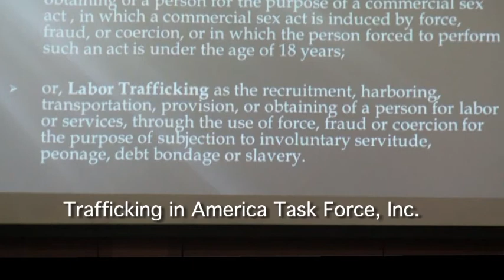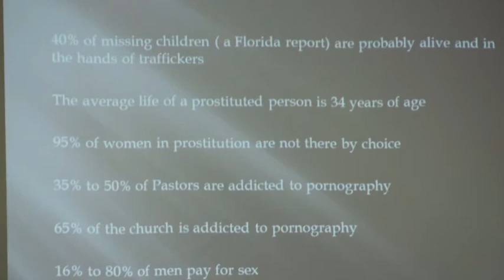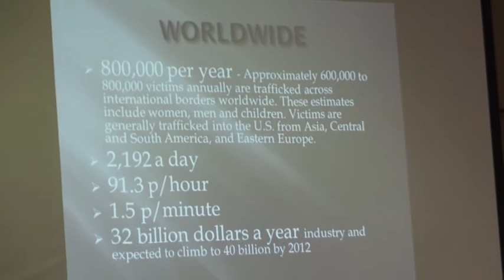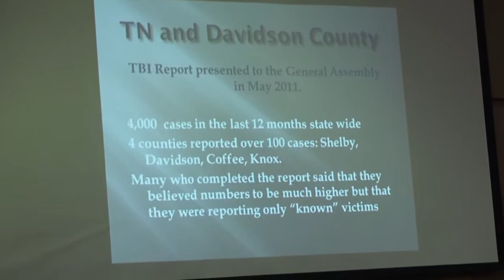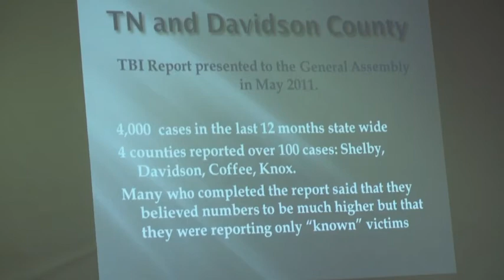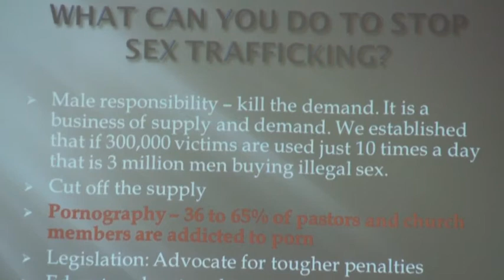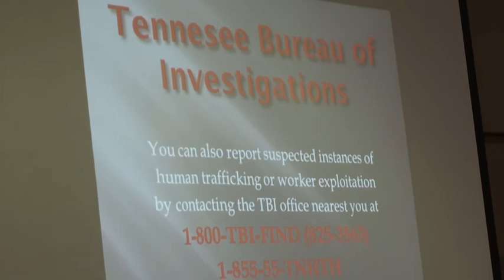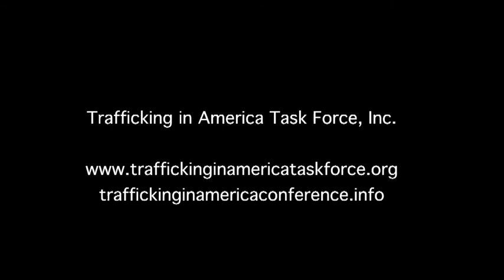Human Trafficking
Marion and Yvonne Williams were rewarded for their work fighting against Human Trafficking at the 2011 TCSW Middle Region Fall Conference. This video contains excerpts from the presentation Human Trafficking: Healing the Soul of America given at conference. Statistics, how to identify and become aware of trafficking and how to mobilize a movement to help stop labor and sex trafficking of women and youth are presented. Music "Veloma" by Fabrizio Paterlini